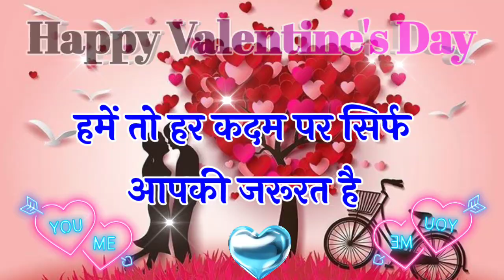Happy Valentine's Day good morning 🌹 Happy Valentines Day Status 🌹 Valentine's Day shayari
happy Valentine day status 2022
14 February Happy Valentine Day
Happy Valentine Day WhatsApp status video
I love you meri jaan
14 February status
14 February promise Day shayari
14 February promise day status
14 February good morning promise Day shayari
14 February good morning promise day status
happy promise day good morning shayari
happy promise day good morning status
good morning shayari video promise day
good morning status videos promise day
2022 ke love shayari
i love you janu
love shayari pyar mohabbat video
दिल छू लेने वाली लव शायरी
बेहतरीन लव शायरी
प्यार मोहब्बत लव शायरी
न्यू हिंदी लव शायरी